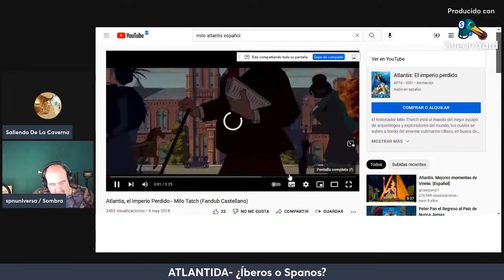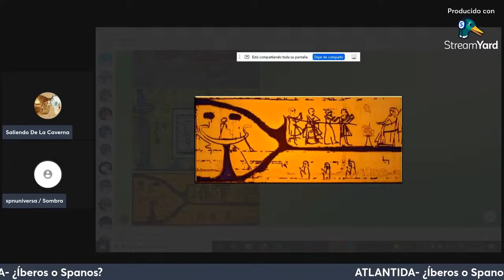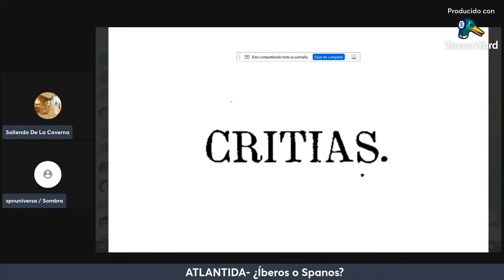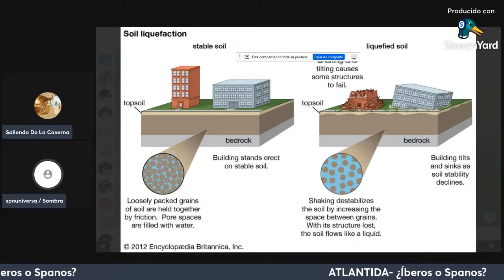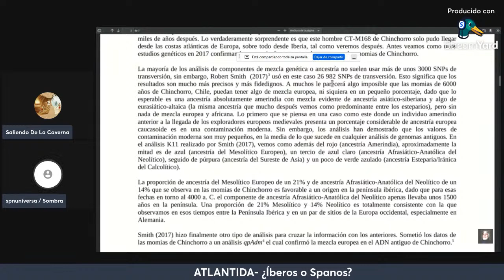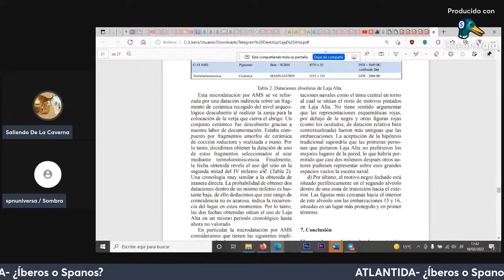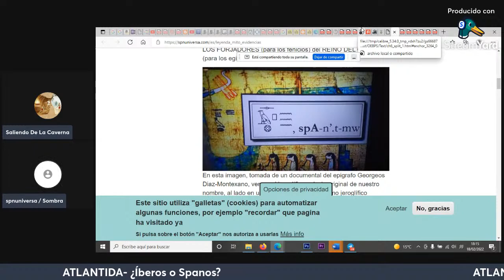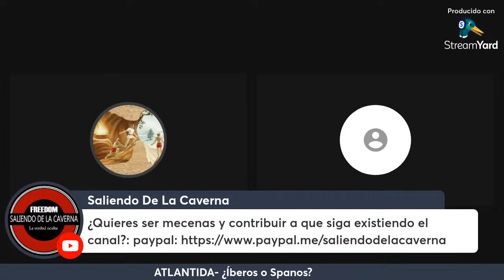Hijos de ATLANTIS: Iberos y Spanos. ¿Mito o realidad?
Hoy contaremos con Sombra, para empezar la serie de programas dedicados a la historia oculta, que se pierde entre la leyenda y la arqueología. LA ATLANTIDA y la Peninsula Ibérica. ¿Quieres ser mecenas y contribuir a que siga existiendo el canal?
Cuenta donaciones: ES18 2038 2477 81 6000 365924
Bitcoin Wallet: 35V9R4L67TgR2KmYeEBNsRii4v47KLEB4P